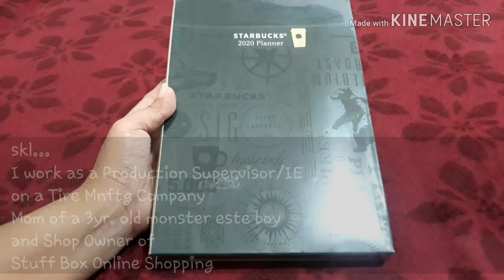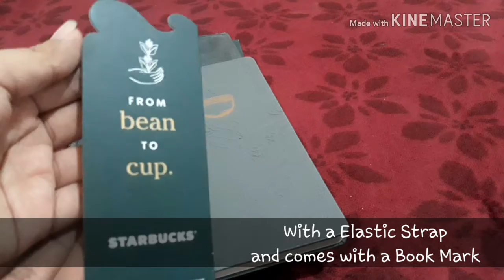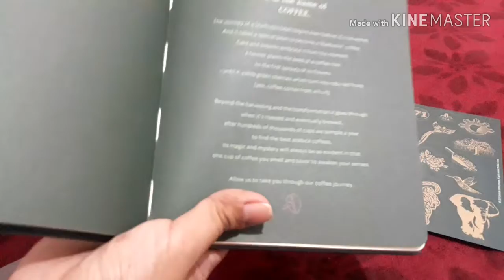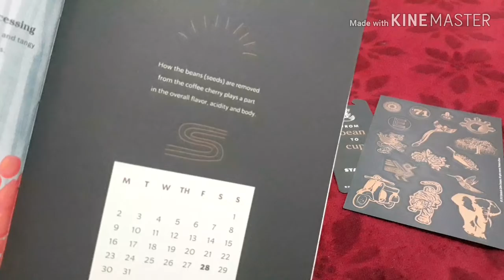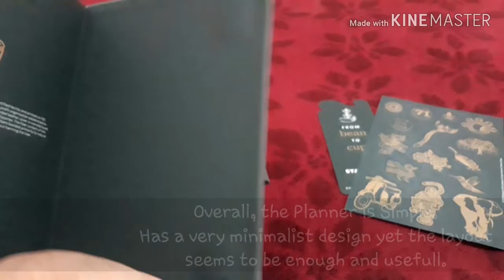Starbucks Planner 2020 Unboxing and Review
Our 1st Vlog! ♥️

Apologies as I still need to learn more on vlogging 😁

Content: Starbucks Planner 2020 Unboxing and Review in Frost
This is a unsponsored vlog. Got this as a gift from my colleague friend. These are only my personal comments and opinions

Video created through KineMaster 😊👍